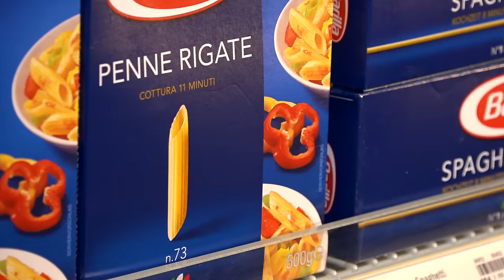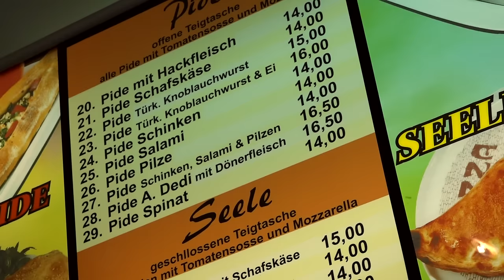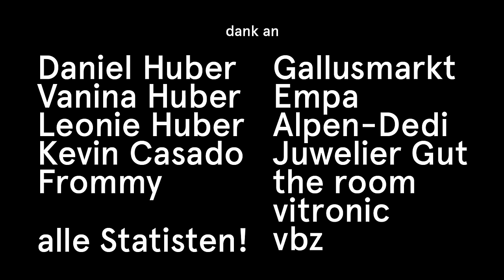Kairos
Penne, Maccheroni oder doch Spaghetti? Für Kai ist schon die kleinste Entscheidung eine Qual. Sein Unvermögen kommt ihm immer wieder in die Quere.